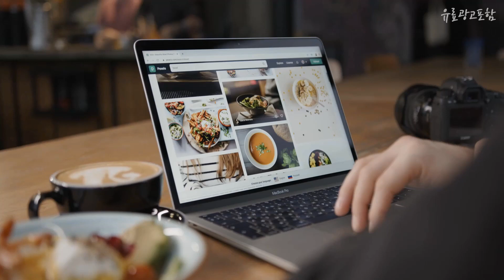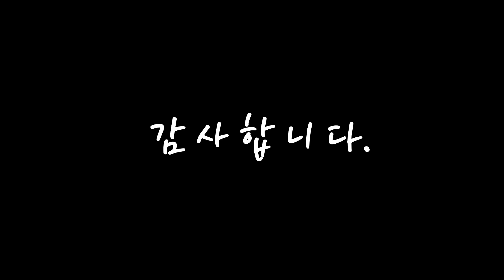광고 침대프레임 요즘 핫한 아이템! 간단하게 정리 추천 TOP10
❤️❤️❤️요즘 핫한 아이템! 침대프레임 간단하게 정리❤️❤️❤️

[00:06]
10위. #[튼튼] 편백나무 레드파인 원목 침대 프레임 평상형 헤드포함 S_SS_D_Q_K_LK_EK, 무도색 싱글, 450mm [메모리폼 사용 추천]   [318,000원]

[00:11]
9위. 동원퍼니처 본드없는 천연 통 원목 평상형 침대 프레임 돌침대 평상 헤드형 분리형 매트리스, 9.미엔 천연 라텍스 매트리스 15cm, 일반형 라지킹[LK] 15cm 인디고블루 [730,000원]

[00:17]
8위. 장인가구 그라토 편백 LED 3서랍 침대 프레임 Q, 화이트 [279,000원]

[00:22]
7위. 바네스데코 철제 접이식 침대 프레임, 화이트 [116,000원]

[00:28]
6위. 라온퍼니쳐 무헤드 멜로우 수납 침대 프레임 방문설치, 화이트 [170,000원]

[00:33]
5위. 라온퍼니쳐 무헤드 멜로우 수납 침대 프레임 방문설치, 메이플콤비 [207,000원]

[00:39]
4위. 북유럽 소나무 침대 받침대 프레임 매트리스 깔판 저상형 슈퍼싱글, 원목색 [62,900원]

[00:44]
3위. 동서가구 오즈 3서랍 무헤드 수납 침대 프레임 방문설치, 메이플 [161,000원]

[00:50]
2위. #[23SS 쿠팡1위] 파로마 캐럴2 LED 3단 수납침대 Q 프레임만 / 침대프레임 퀸침대 원룸침대, [파격특가]그레이   [169,000원]

[00:55]
1위. 지누스 디럭스 스마트베이스 침대프레임, 블랙 [120,000원]